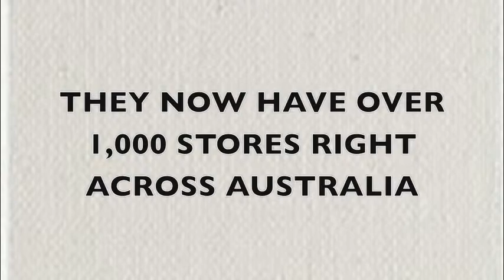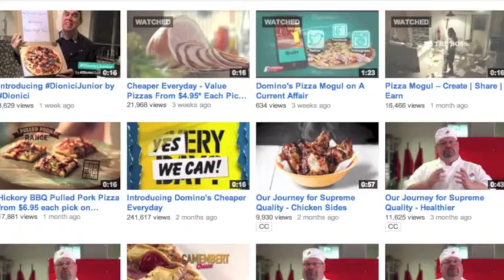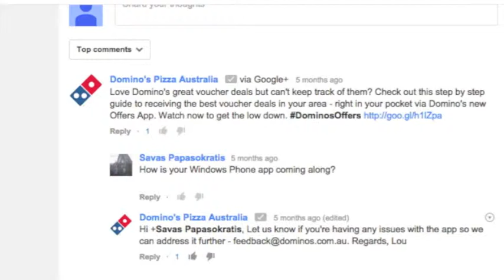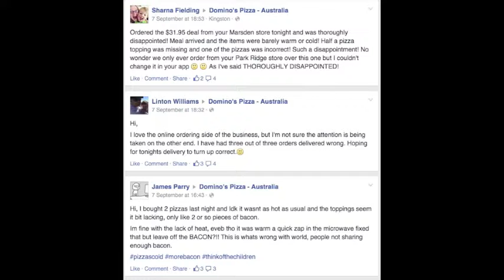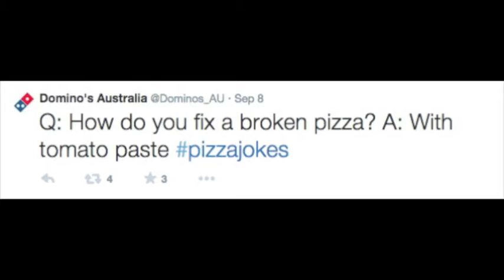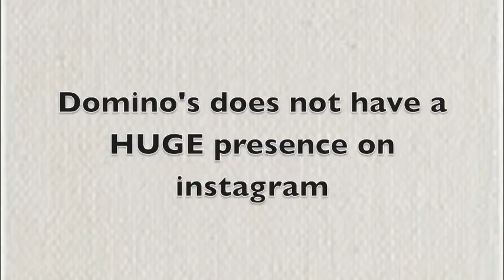MKF3881 Instructional Video - Dominos